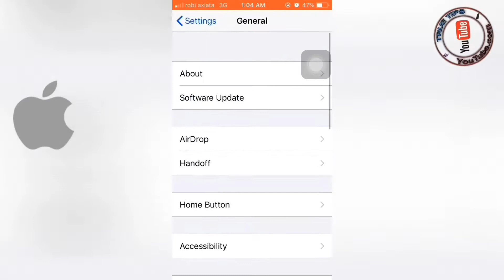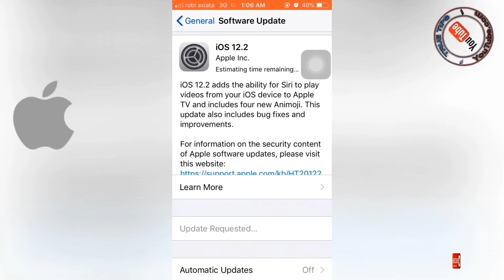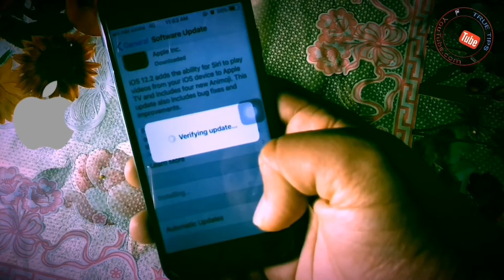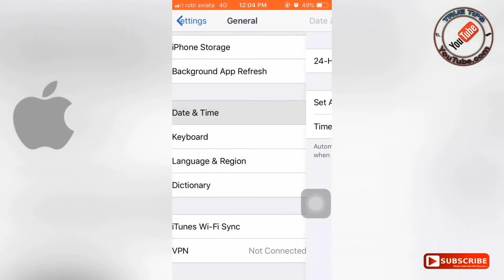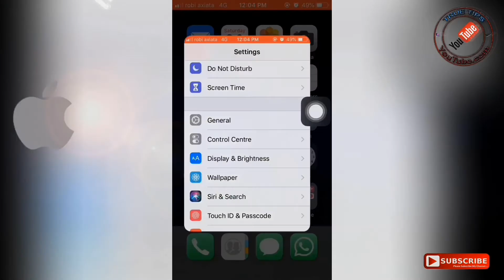How to Update iOS 13 Without WiFi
how to update ios 13 by using data connection?

How to Update ios 13 by using mobile data?

How to Update ios 13 by using mobile network

Ios 13 update korbo kivabe

wifi chara ios 13 update korbo kivabe

Update iOS 12.2 Without WiFi

How to Update iOS 12.2 Without WiFi.

ios 12.2 update